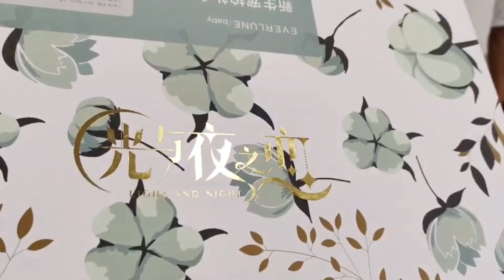Máy dập nóng ngành bao bì (Hộp trang sức, hộp giấy, túi giấy, túi đóng gói)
Máy in lá nóng dành cho hộp này có thể đạt được hiệu quả in lá vàng kỹ thuật số tự động mà không cần chế tạo tấm, phù hợp với hệ thống Windows. Tốc độ in là 20-50mm/s, chủ yếu được sử dụng để in dập nóng các loại hộp đóng gói khác nhau.